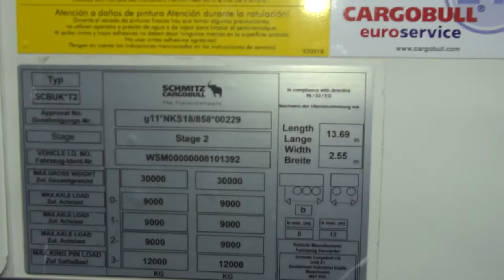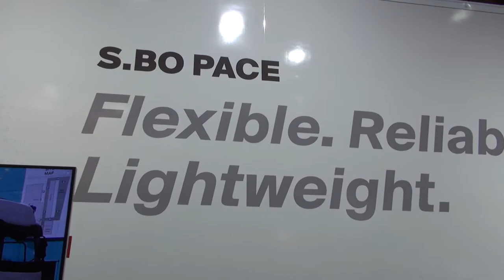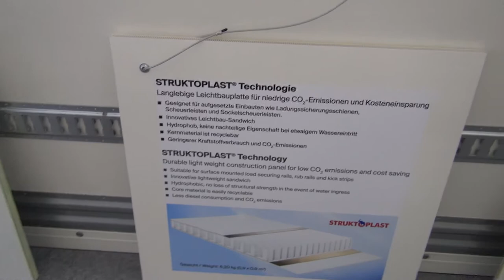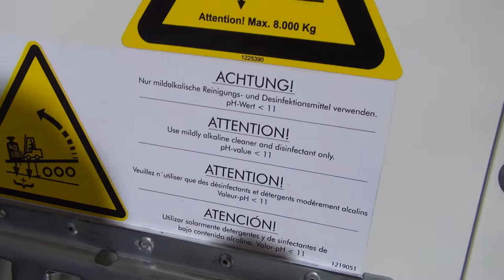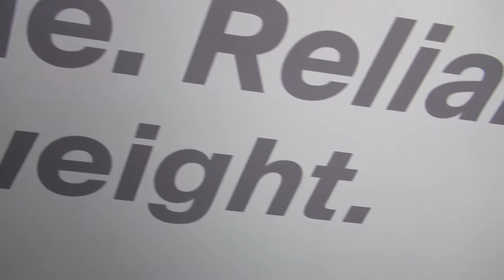Schmitz Cargobull S.BO PACE CEP Dry Freight Semi-trailer (2023) Exterior and Interior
2023 Schmitz Cargobull S.BO PACE CEP Dry Freight Semi-trailer seen from outside and inside. Equipment: New box body made of STRUKTOPLAST. Empty weight 5,980 kg = approx. 700 kg lighter thank comparable vehicles with plywood body. Galvanised and bolted chassis. 10-year warranty against rusting through on galvanised parts. ROTOS running gear system. TrailerConnect telematics with CTU as a standard. LED lighting system 24V with multi-chamber light and dynamic indicator. LED side marker lights coupled with indicators. Roof made of white-translucent GRP. CEP equipment. Four pairs of ferry lashings.

The semi-trailer was presented at IAA 2022, Hannover, Germany.